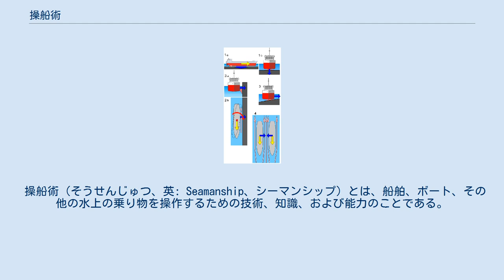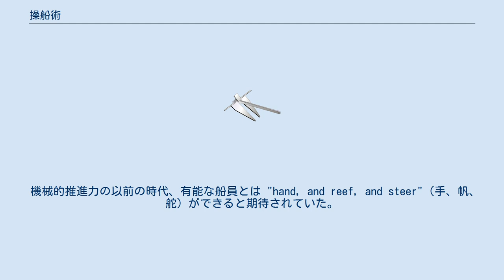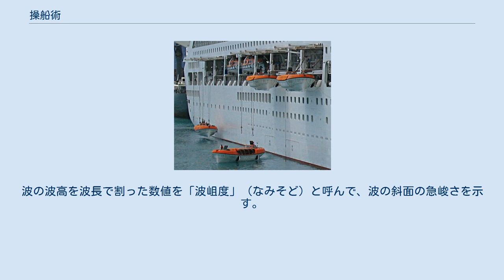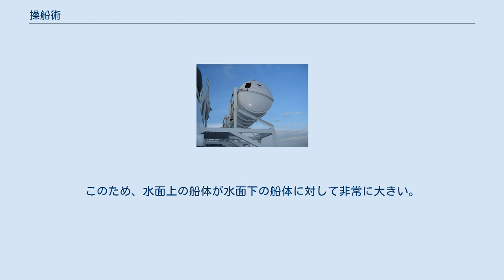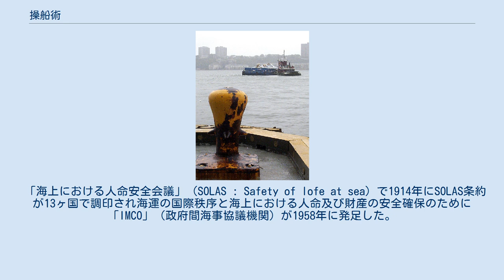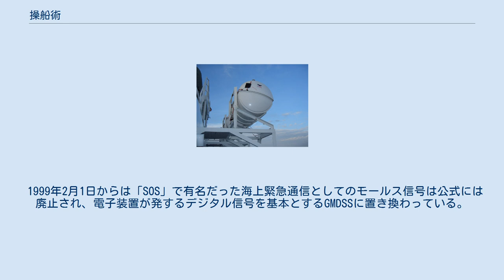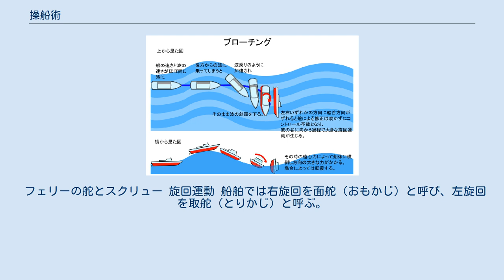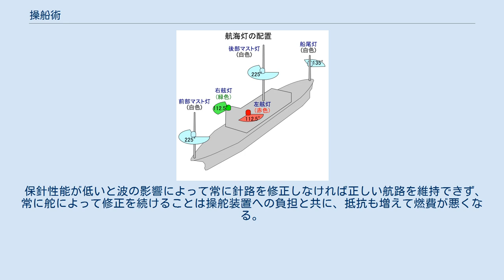操船術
イギリスのグラスゴー海事大学（Glasgow College of Nautical Studies）の訓練施設。
 操船術（そうせんじゅつ、英: Seamanship、シーマンシップ）とは、船舶、ボート、その他の水上の乗り物を操作するための技術、知識、および能力のことである。
 これには次のような知識と専門的なスキルが含まれる：航法と国際海事法。
天候、気象学および予報。
当直。
船舶の取り扱いおよび小型ボートの取り扱い。
甲板設備や錨と錨鎖の操作法。
ロープワークとラインハンドリング。
通信。
帆走とエンジン。
曳航。
貨物取扱設備、危険貨物、貨物保管庫。
緊急事態への対処。
海上での生存と捜索救難。
そして消防。
 これらの分野で必要な知識の程度は、作業の性質と船の種類によって異なる。
 航法は、船舶をある場所から別の場所へと安全かつ効率的に誘導する技術であり、科学でもある。
水先案内人は水深と目に見える目標物を使うが、推測航法は最後に確認された場所からの航路と距離を使用する。
安全な航海には、船舶の現在位置を把握し続けるだけでなく、将来の位置の予測、航路計画、衝突回避が含まれる。
西側諸国の航海の技術は、航空航法と同様に、単位は海里を使う。
航法には現在のGPSやかつてのLORAN (LOng-RAnge Navigation) などの電子機器の使用技術も含まれる。
 天測航法では、惑星、月、恒星、太陽などを六分儀によって観測し、観測結果を航海年鑑や天測計算表と照らし合わせることで、現在位置が分かる。
その際、正確な時刻も必要である。
航海日没後、水平線を基準とした海上航行は不可能になり、航海夜明け以降は再び可能になる。
 氷上航行（Ice navigation）には、それらに加えて海氷がある状態での船舶の航行および操船技術が含まれる。
 USSサンアントニオで係留索を扱っている様子。
 操船術の根本は、船舶を正確かつ確実に操れることである。
陸上の乗り物とは異なり、船は周囲の空気や船体が浮いている水といった流体の動きの影響を受ける。
もう1つの複雑な要因として、停止および発進するときに考慮しなければならない船の質量（慣性）がある。
 船舶の取り扱いとは、停泊位置や係船浮標にアクセスすること、限られた水路や港内や他の船の近くといった場所での操船、そして常に安全に航行することである。
他に2種類の作業、別の船への接舷と洋上補給が含まれることもある。
 船舶取扱者にとって重要な能力は、風、潮流、うねり、他の船舶の通過、および海底の形状が船舶の動きにどのように影響するかをよく理解することである。
それぞれの船舶の性能により、その船舶が安全に航行できるようにする必要がある。
 現代の貨物船でも、様々な保守作業を行うために船員が実際にマストに登る。
 機械的推進力の以前の時代、有能な船員とは "hand, and reef, and steer"（手、帆、舵）ができると期待されていた。
現代の商船員や水兵の訓練はもっと系統的なものになっているが、それでもこの言葉は基礎となる部分を表している。
 大型船の乗組員は、通常、それぞれの専門分野別の「部（部門）」に配属される。
 たとえば、甲板部は短艇の取り扱いと一般的なメンテナンスを担当し、機関部門はエンジンその他の機械を担当する。
 乗組員は最も基本的な任務から始め、経験と専門知識を得るにつれて、その分野で昇進する。
例えば機関部であれば、三等機関士→二等機関士→一等機関士→機関長となる。
 甲板部であれば、甲板長（ボースン）をリーダーに、甲板手（ストアキーパー・クォーターマスター）、甲板員（セーラー）がいる。
 より小型の商用船では、専門性はほとんど、あるいは一切存在しない。
甲板員は、船のすべての操作を行う。
航海士は、航海、通信、および監視監督に責任がある。
 主に波による船体の揺れの6自由度を、次の成分で定義する。
 船首喫水と船尾喫水との差をトリムと呼ぶ。
 水の抵抗を最小にするにはイーブンキールが良いが、貨物船などでは空荷の時に船尾のプロペラが水面上に出てしまう場合には、わざとスターントリムにして船尾を下げることがある。
コンテナ船では少しでも燃費を改善するために、積載時のコンテナ配置と運航中の燃料の消費に合わせて前後のトリムタンクの注水量を加減し、いつでもイーブンキールになるようにしている。
 アルキメデスの原理から、液体や気体といった流体中の物体にはそれが押し退けた流体分の重量と等しいだけの上向きの力が作用...